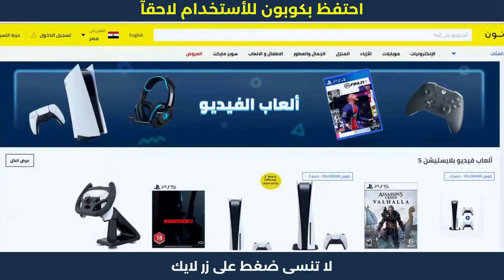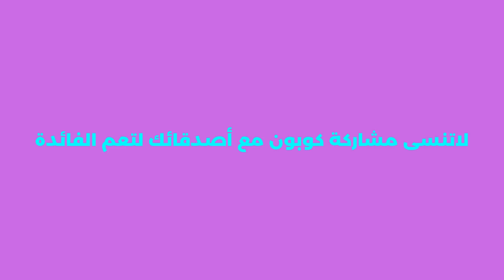خصومات نون | خطوات الشراء من نون🔥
خصومات نون | خطوات الشراء من نون🔥 كوبون خصم نون 2023 كود 10% noon. هده كوبونات تمكنكم من الحصول على خصم نون مصر لحد 50 جنيه الفعالة مع عروض الخصم الحصرية.